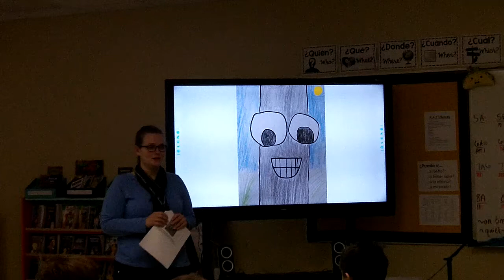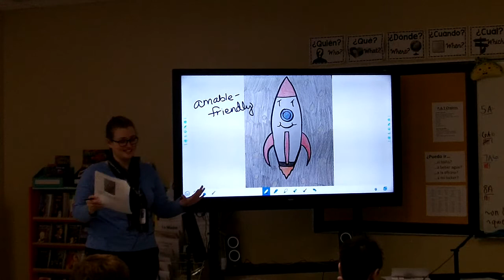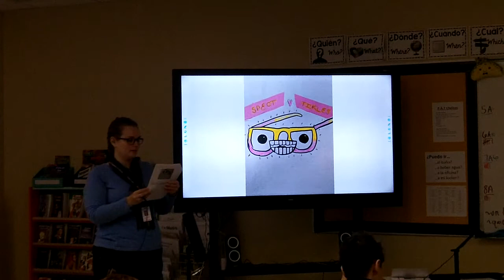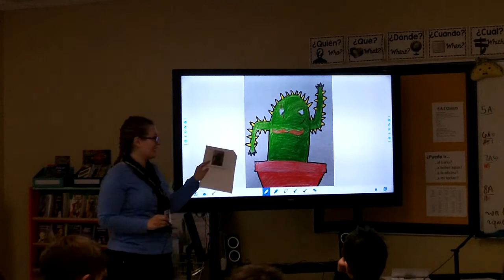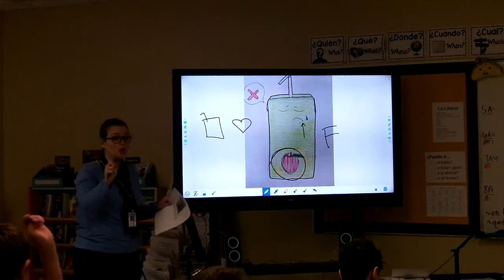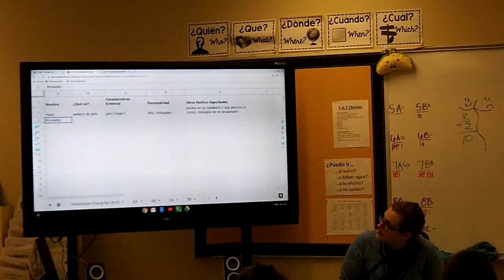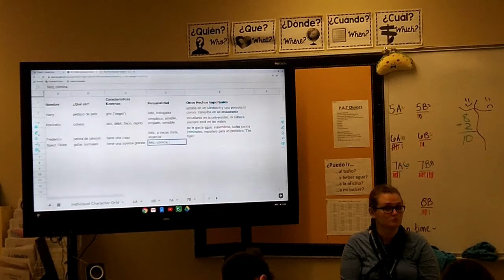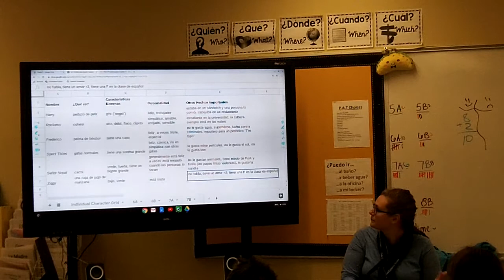CI Demo: C1P3 individual characters, fill in character grid 7th gr Spanish